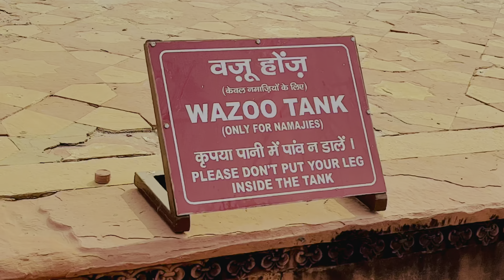AAJ PEHLi BAR TAJ MAHAL DAKHA 😊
Tushar vloge
Tushar vloge
Tushar vloge
Tushar vloge